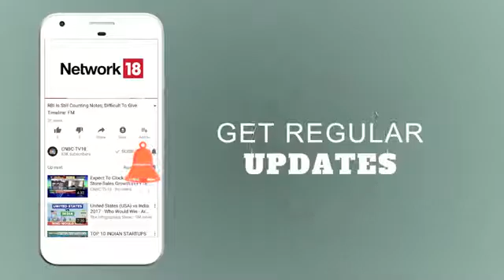FM speaks on Fiscal Deficit, Economy, Investment & Jobs | CNBC TV18 - 04.01.2018